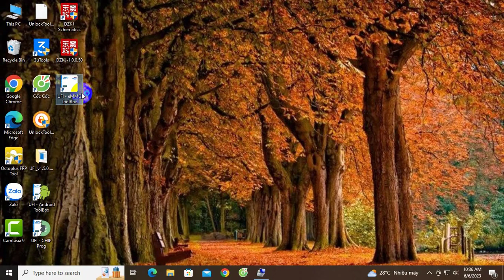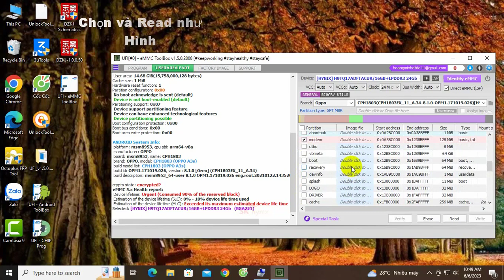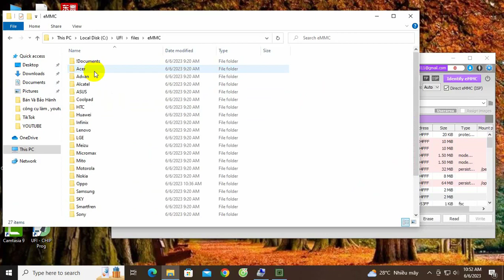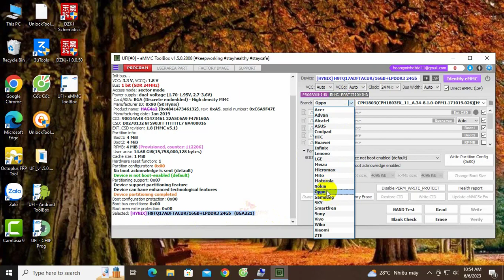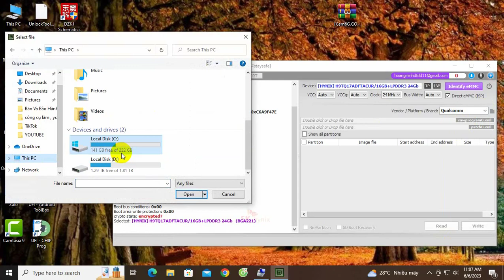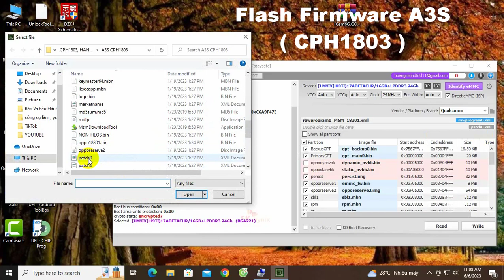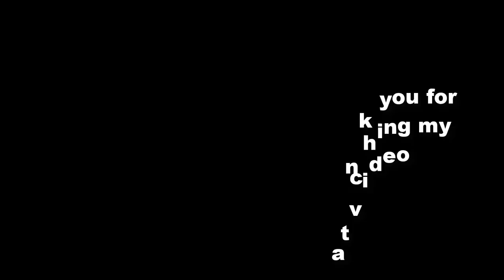OPPO A3s Treo Logo UFI Repair Boot Emmc Done CPH1803